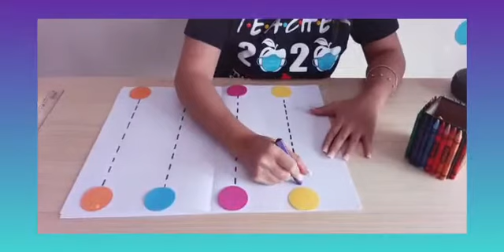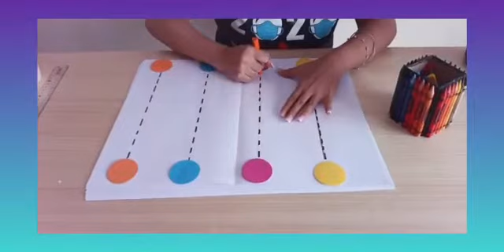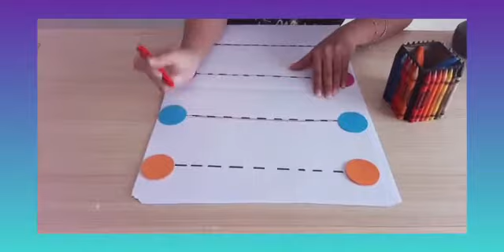Practiquemos trazos con Miss Andrea